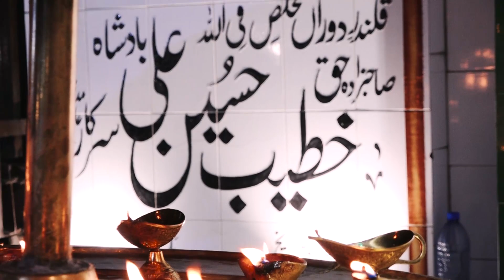NEW DHAMAL 2022 | Duma Dum Mast Qalandar | Qalandar Haq Qalandar | Haq Khatteb Qalandar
BSP SPECIAL RELEASE NEW DHAMAL 2022
دما دم مست قلندر
قلندر حق قلندر
حق خطیب قلندر

Duma Dum Mast Qalandar | Qalandar Haq Qalandar | Haq Khatteb Qalandar